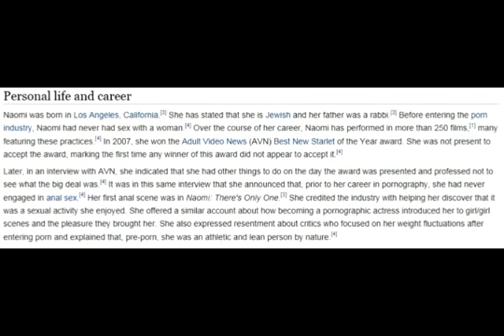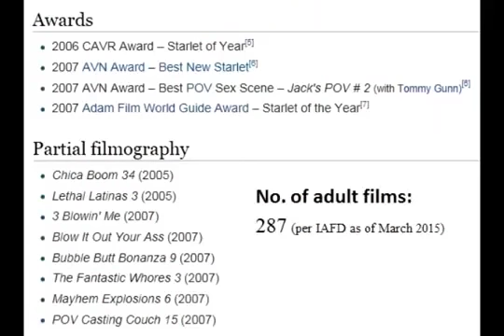Pornstar- Naomi Russell's Great Ass Tribute